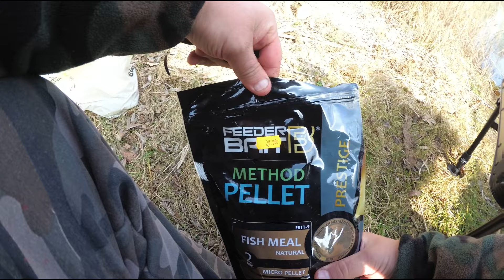KILKA GODZIN NA FAJNYM ŁOWISKU KUKLÓWKA 🦈🎣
Dzień udany na Łowisku KUKLÓWKA ,wpadło kilka ryb mimo chłodu i temperaturze wody 3st